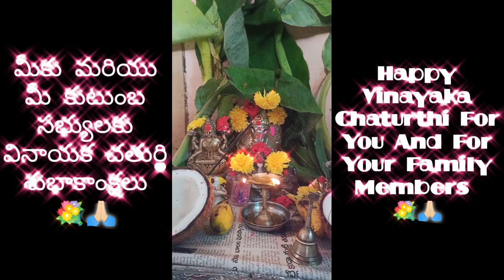Happy Vinayaka Chaturthi For You And For Your Family 💐🙏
1. Jai Bolo ganesh maharaj Ki